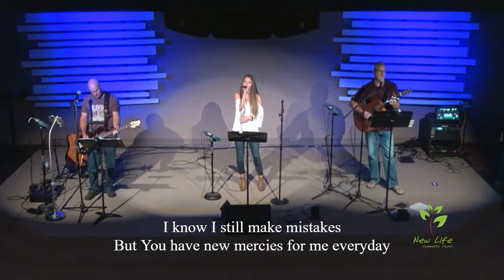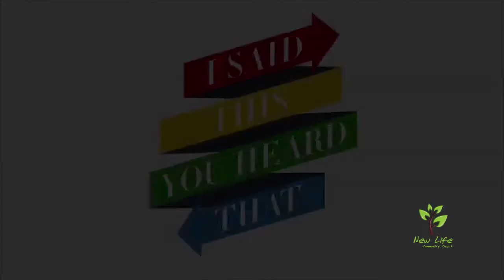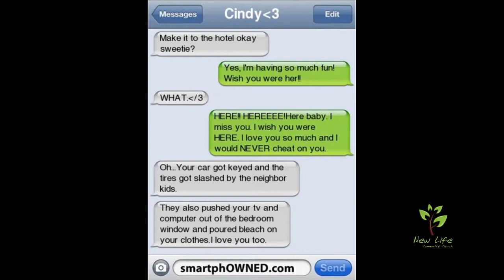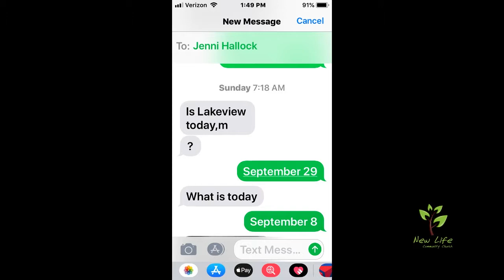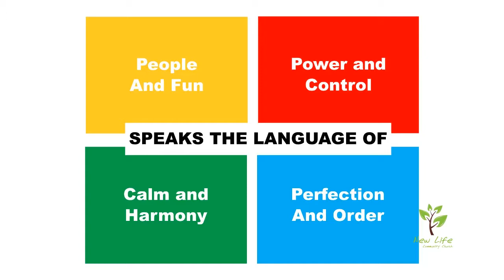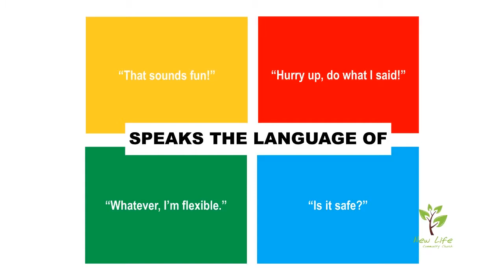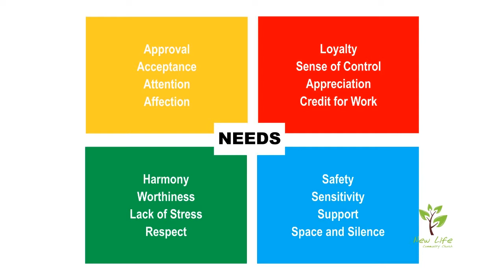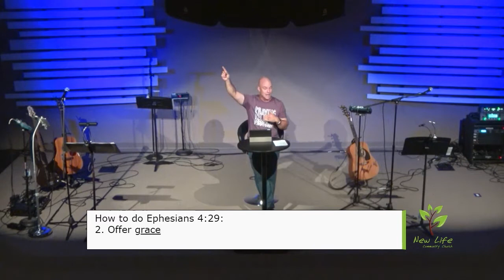Seek Wisdom In Your Words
Wisdom is not something that we are born with--but it is something that we can acquire. The book of Proverbs compares it to a great treasure that one should search for as diligently as a miner seeks after gold.

0:17 Relentless
4:31 Your Love Never Fails
9:38 Confidence
12:37 It Is Well
19:48 Video: I Said This
23:55 Message